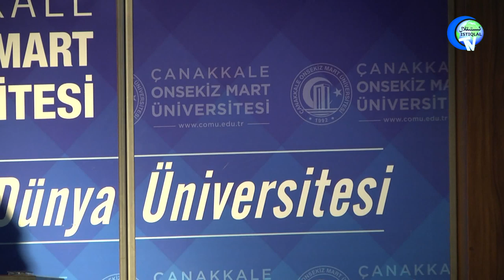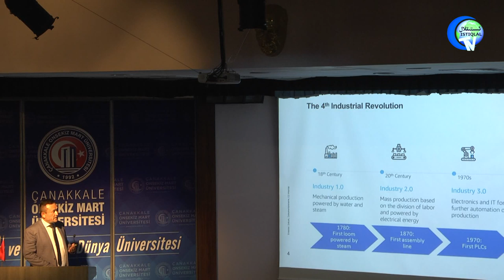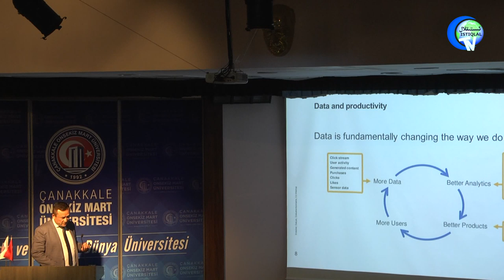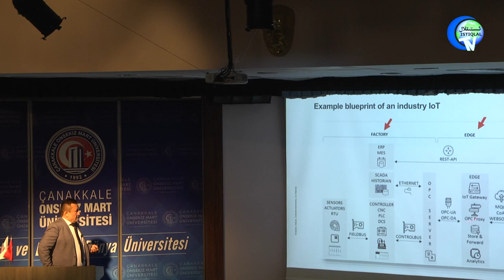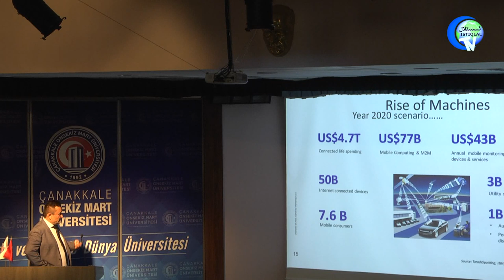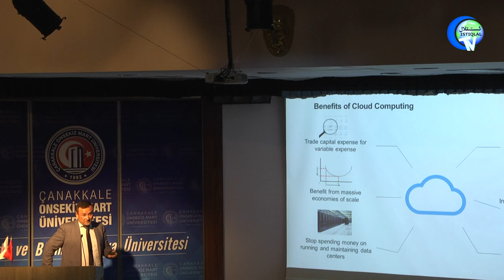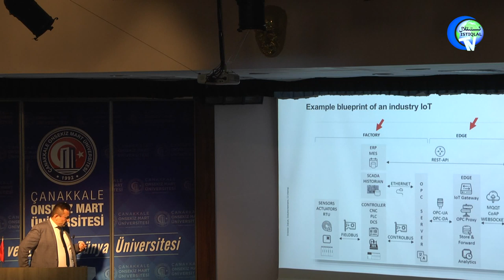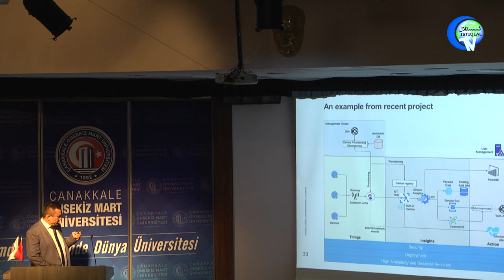CLOUD COMPUTING & INDUSTRY 4.O/DR. ABDUXUKUR ABDURİXİT